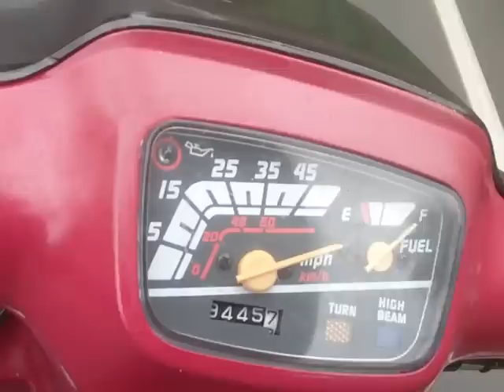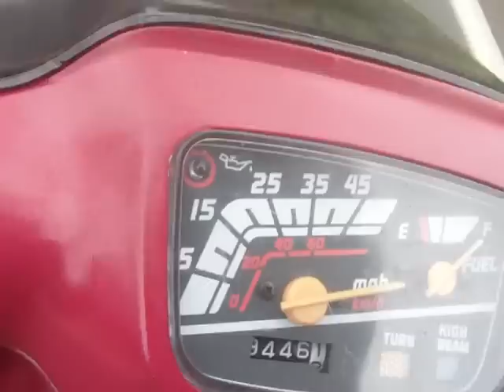87 Honda Elite SE50 78cc dio 7.74 gears Gradual Speed Run2.MP4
Gradually opening the throttle to full.  Wish I had lift my head up a little more so you all can see how fast i caught up to that truck that past me by in the direction i was heading.
Yeah I thought my other video was pretty bad, so I made another that is a lot more clear.  Same like last time but different area and more traffic.